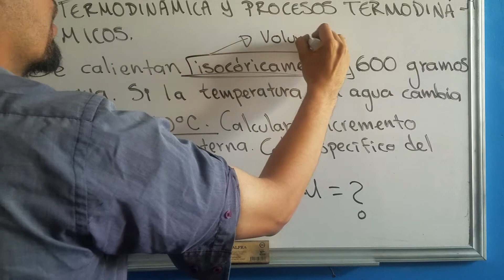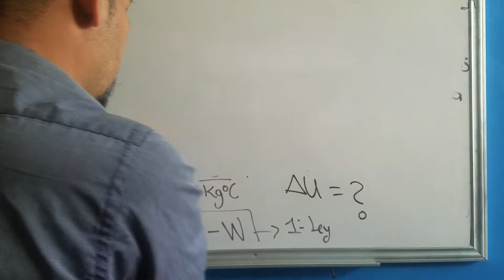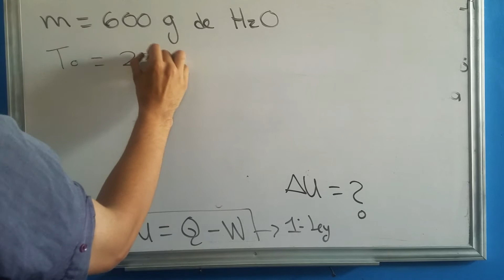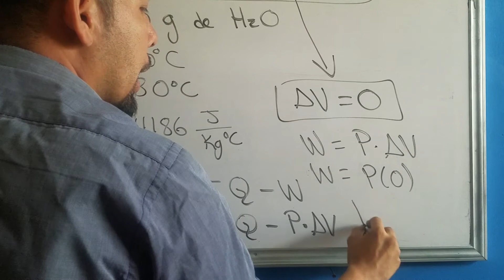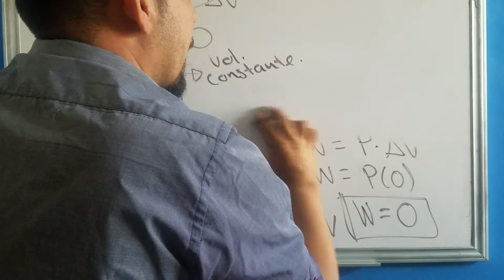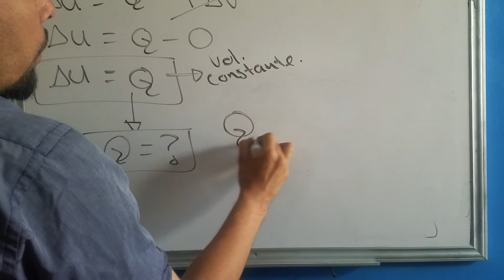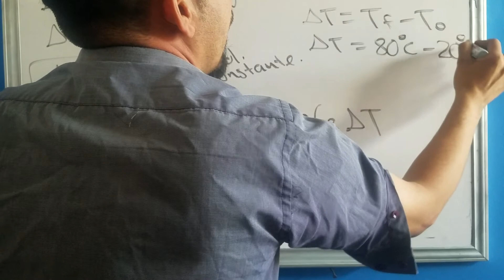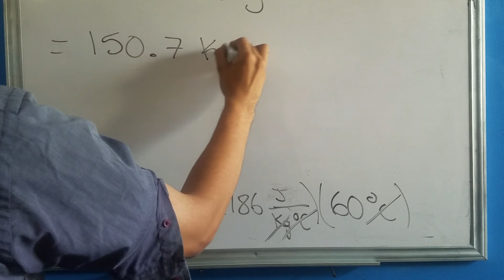EJERCICIO DE PRIMERA LEY DE LA TERMODINÁMICA Y PROCESOS TERMODINÁMICOS 5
Ejercicio: Se calientan isocóricamente 600 gramos de agua. Si la temperatura del agua cambia de 20 ° C a 80 ° C, calcula el incremento en la energía interna. El calor específico del agua es 4186 J / Kg° C.